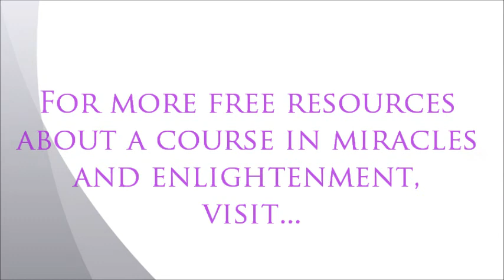The "Spiritual Person" Mask, David Hoffmeister, ACIM, Belgium (w/ French translation), Dec 2009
Practice and live the mystical teachings of Jesus assisted by online courses, online retreats, and an online Tribe of Christ community You cannot become a more or better "spiritual person".  The term "spiritual person" is a contradiction in terms.  Only Spirit is spiritual; the "person" is the mask.   Trying to become "more spiritual" is a trick of the ego designed to keep the mind enslaved in linear thinking.  What we can do however, is to practice putting a stop to the compromise; to stop giving the ego power to control us.  When practiced consistently in our relationships, this can be a fast track to Enlightenment.